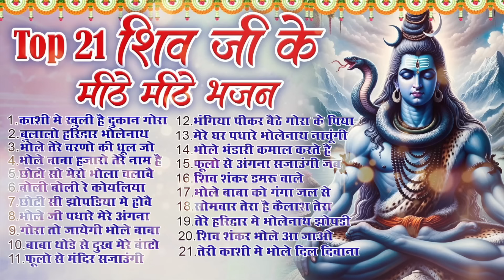Top 21 शिवजी के हिट भजन~ New Shiv Bhajan 2024 ~Shiv Bhajans ~New Bhajan 2024 ~Shivratri Bhajan 2024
2024 नॉनस्टॉप शिव भोलेनाथ जी भजन~New Bhole Bhajan 2024 ~Shiv Bhajans ~New Bhajan 2024~Chalisa,Top 10
2024 नॉनस्टॉप शिव भोलेनाथ जी भजन~New Bhole Bhajan 2024 ~Shiv Bhajans ~New Bhajan 2024~Chalisa,Top 10
2024 नॉनस्टॉप शिव भोलेनाथ जी भजन~New Bhole Bhajan 2024 ~Shiv Bhajans ~New Bhajan 2024~Chalisa,Top 10